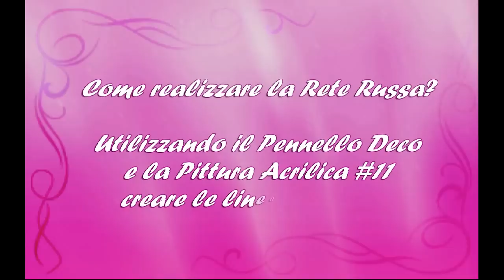Decorazione Rete Russa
Potete realizzare questa rete con il nostro Pennello Deco, visitate il sito